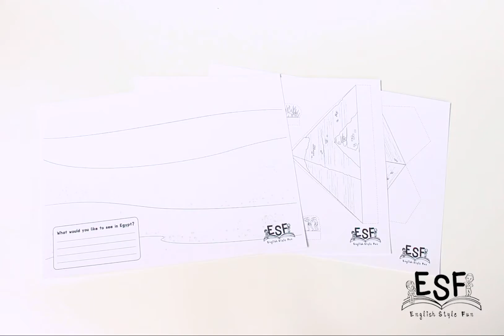Video Egypt Pop up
Project Based Learning: Sentences, Cut and Paste, 3D project, 3D Egypt

This hands on easy activity of cut and build 3D pop up scene will provide kids with a visual aid of Egypt, learning about some of the structures there, and to help expand a child's imagination while constructing sentences independently.

We have many series of this type of project that offers a variety of themes. Check them out!

After they enjoy building their Egyptian scene, kids will learn to focus on basic sentence building, and letting their imagination do the work. At the bottom of the base there is a section for sentence construction about the objects they have created.

In the file you will receive:

*We offer both colored and black and white versions.

*The PDF file of the scene includes a pre-outline of the cutting area for all the images to make cutting easier for the kids.

Needed:

* Scissors,

* Glue,

* Coloring pencils (optional).

* You could use regular paper or construction paper.

Let's make learning fun! Help kids learn and let their imagination fly.